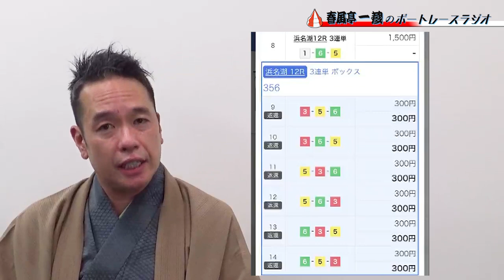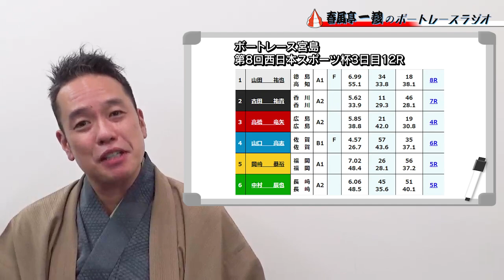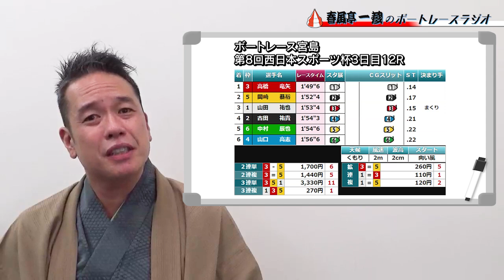【落語×ボートレース】波乱のカギは準優勝戦にあった⁉浜名湖SGボートレースメモリアル優勝戦！一蔵の舟券は…【春風亭一蔵のボートレースラジオ#11】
ボートレースを愛する落語家・春風亭一蔵が毎週ボートレースに関する事柄を　　好き勝手に語る！ラジオ感覚で是非ご視聴ください！

ご意見、感想等はこの動画のコメント欄やTwitterハッシュタグ
「 一蔵ボートラジオ 」で書き込んでください。
番組の中で取り上げさせていただく場合もございます。予めご了承ください。

00:00   オープニング
00:44　SGボートレースメモリアル準優勝戦12R振り返り
03:04　SGボートレースメモリアル優勝戦振り返り
06:18　ボートレース宮島第8回西日本スポーツ杯3日目の話
07:58　ボートレース桐生赤城雷神杯展望
09:30　皆様からのコメント読み上げ
12:41    一蔵から次週のお題
13:02　 一蔵ボートラジオ で感想やご意見お待ちしています！

出演：春風亭一蔵
【春風亭一蔵　真打披露興行】
上野鈴本演芸場　9/21（水）・24（土）・28（水）　ぴあPコード：512-367
新宿末廣亭 10/1（土）・4（火）・7（金）・9（日）ぴあPコード:787-721
浅草演芸ホール 10/13（木）・16（日）・19（水）　ぴあPコード：512-368
池袋演芸場 10/22（土）・25（火）・28（金）　ぴあPコード：512-369
国立演芸場 11/1（火）・4（金）・6（日）・9（水）　チケットセンター　0570（07）9900
イイノホール 11/24（木）　ぴあPコード：514-601